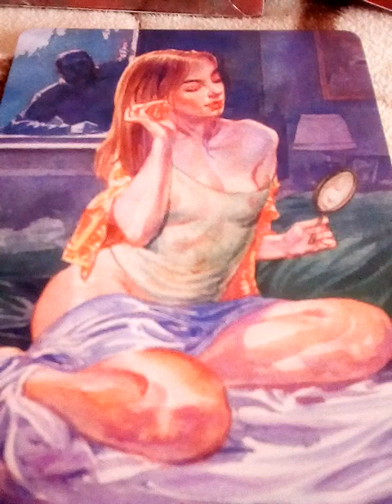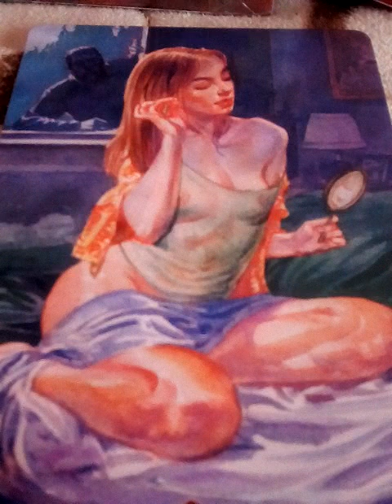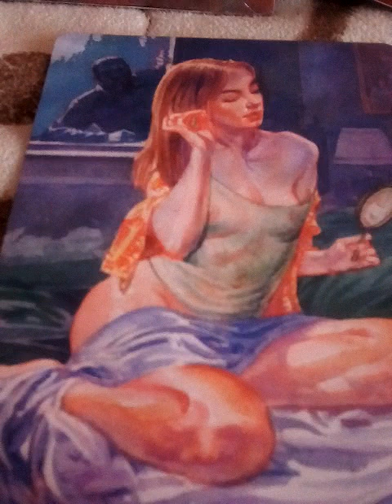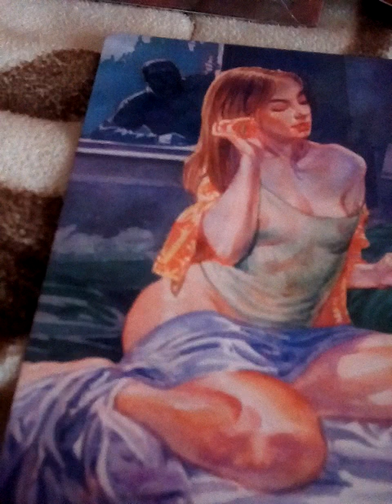คนโรคจิตคือคนที่ไม่มีความสุขในชีวิต และป่วยเป็นโรคไม่ยอมรับความจริง เพ้อเจ้อคิดไปเอง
จิตวิทยา, สร้างแรงบัลดาลใจ, ดูดวงเปลื่ยนชีวิต, อรมณีจันทร์